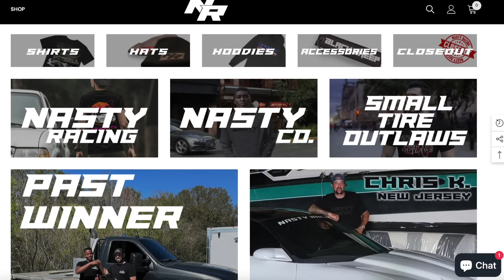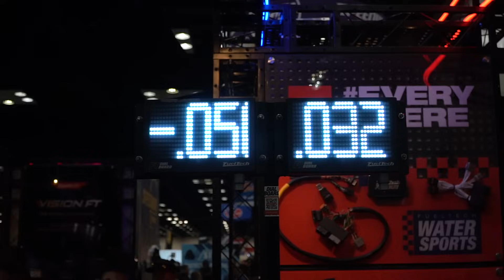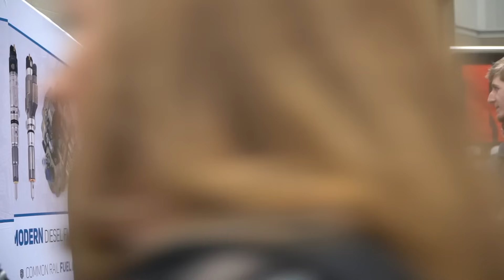PRI DAY 2!!! Showing off our MASSIVE SUPERCHARGER!!!